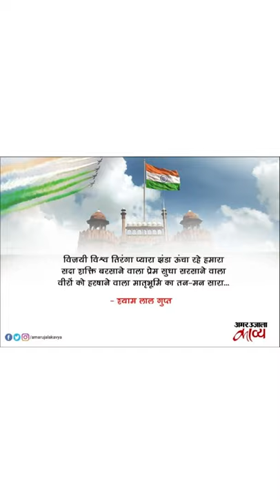Kanpur ke in freedom fighter ko log bhool gaye hain....